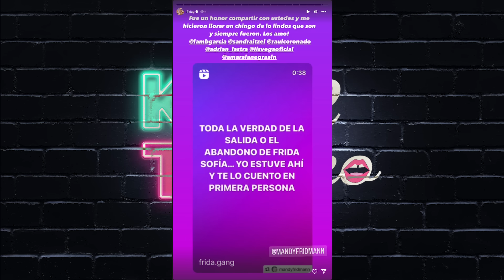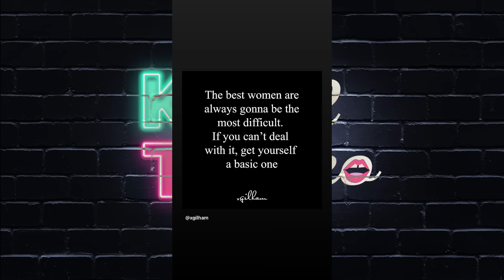La Verdad – Mira Quien Baila saca a Frida Sofia de la competencia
La Verdad – Mira Quien Baila saca a Frida Sofia de la competencia entérate porque.

💌ENVIAME UNA TARJETITA:

📬 Karol & Tamiko
11901 Santa Monica Blvd. Suite 626